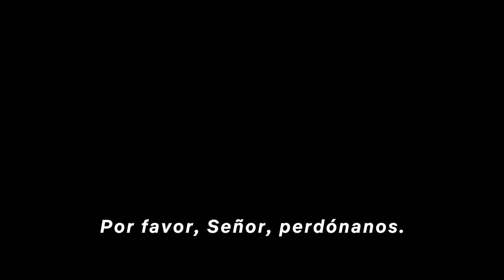Apóstol | Tráiler oficial | Netflix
La promesa divina es solo una ilusión. De la mano de Gareth Evans, escritor y director de la "La redada 1 y 2", llega "Apóstol", una película de Netflix protagonizada por Dan Stevens y Michael Sheen. Estreno el 12 de octubre.